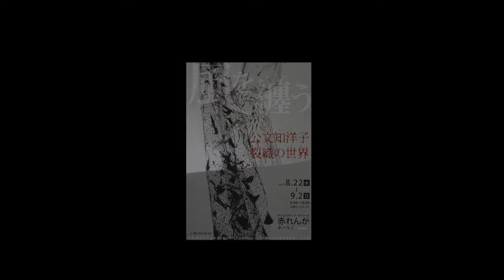Chiyoko Kumon installation “Wearing the Wind”